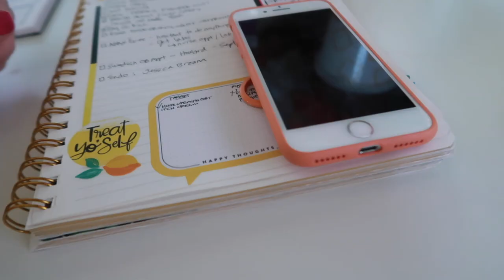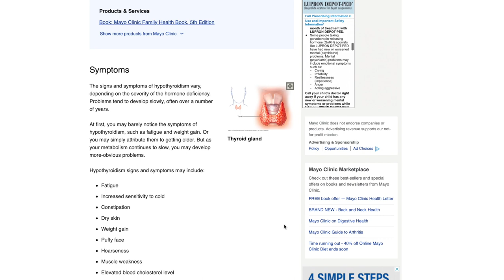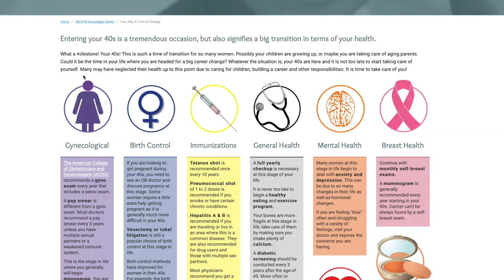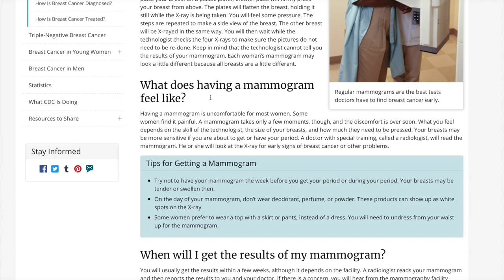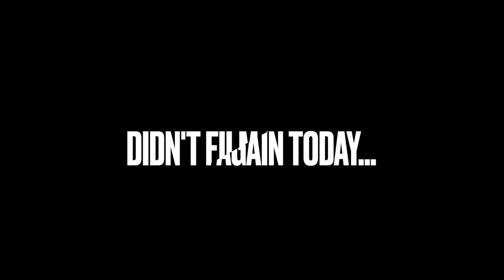ANOTHER BAD ULTRASOUND! | LIFE AFTER 40 | HOW TO TAKE CARE OF YOURSELF AFTER 40 | WOMEN IN OUR 40'S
FETCH APP -2000 BONUS points w/ REFFERAL CODE:
5KKJA